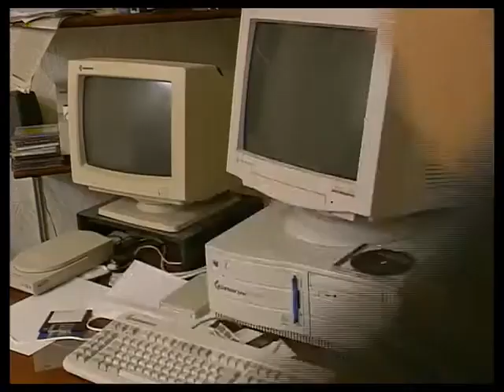The Bill series 11, episode 144 "No Questions Asked"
WPC Ackland and PC Stamp deal with a teenage tearaway whose petty criminal career spirals out of control when she flirts with some serious villains. A search of her bedroom yields a substantial amount of stolen gear as well as drugs and a large sum of money. As the search for the young girl gets underway, PC Hollis minds an elderly woman who has been robbed and assaulted by a local boy, who is easily able to identify her attacker -- who happens to be one of Ackland and Stamp's targets in the stolen gear operation.

Marc Warren and Philip McGough guest star.

Mrs. Grant Christine Absalom
Jan Fraser Penelope Beaumont
Emma Fraser Zoe Hodges
Alan Fraser Philip McGough   Known for playing Dr Charlie Bradfield in Doctors
Darren Hutton Marc Warren   Known for playing Danny Blue in Hustle and Piet van der Valk in Van der Valk
Mrs. Sykes Bay White
Susie O'Brien Eileen O'Donovan